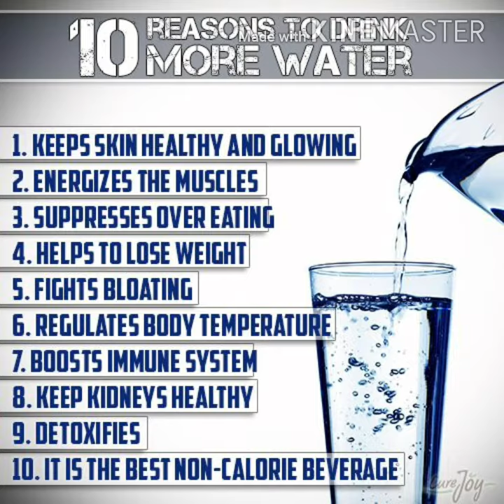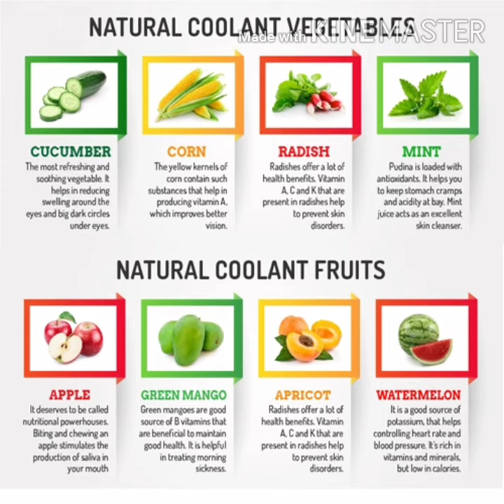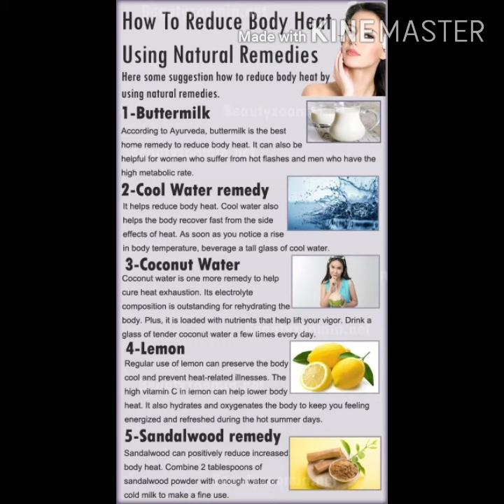How to reduce body heat?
Foods and drinks to reduce body heat